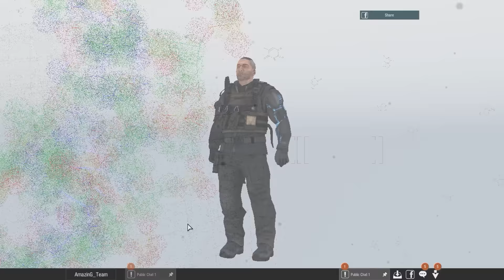Line of Sight - Scrim: AmazinG Team vs -UnityX-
Siema, dziś jeden z pierwszych filmów z Line of Sight na moim kanale. Proszę nie oceniajcie gry pod kontem grafiki, gdyż jak wspomniałem są to ustawienia minimalne z przyczyn praktycznych . Serdecznie zachęcam was do przetestowania gry, gdyż uważam że ma ona potencjał na stanie się naprawdę fajnym team'owym FPS na ESL. Przyszłościowo będzie ona F2P, a zaopatrując się w nią teraz możecie wypracować sobie przewagę nad przyszłymi przeciwnikami. Jak zwykle oceniajcie i komentujcie. Pozdro.